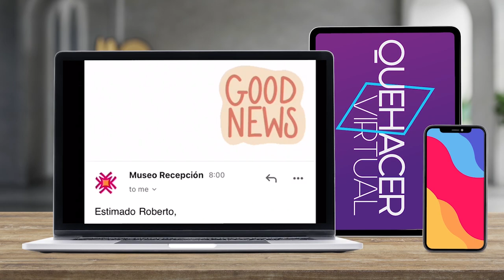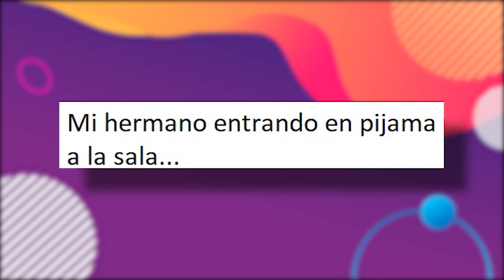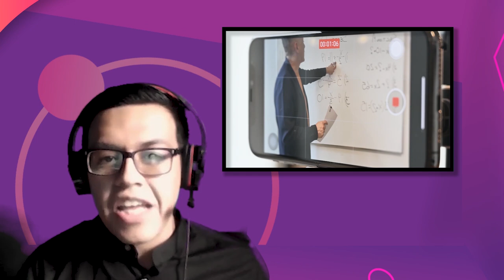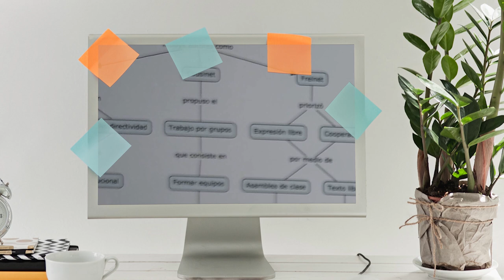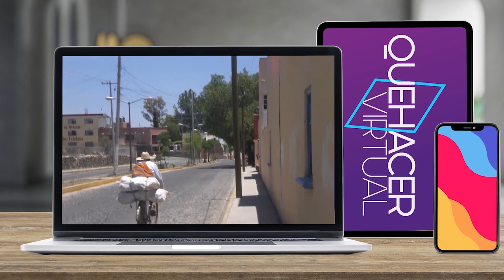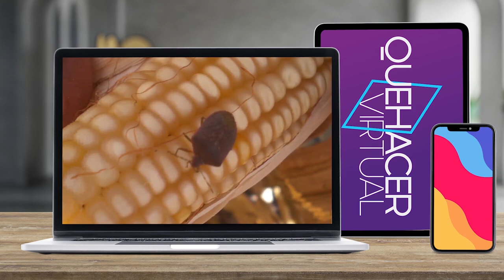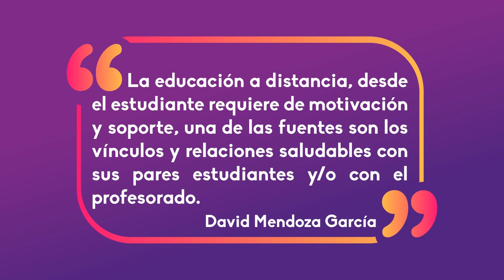08.- Entre la presencialidad y la virtualidad: un reto para tod@s | Quehacer Virtual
Les presentamos el octavo programa "Entre la presencialidad y la virtualidad: un reto para tod@s" de la serie: "Quehacer Virtual" en producción de la Coordinación de Universidad Abierta, Innovación Educativa y Educación a Distancia

Regreso a clases: Docentes y estudiantes se enfrentan al reto de regreso a clases. En este programa te presentamos los desafíos de entre la presencialidad y la virtualidad.

Conducción: Hatsuko Nakamura
La historia detras del alumno: Priscila Salazar Grande, Karen Sánchez Montiel
Invitado: Ricardo Adán Jiménez Waldo
El Profe: Octavio Contreras Borceguí
La madre, el padre, el tío... Ivana Mosri, Luz María Ruiz
Meme educativo: Guadalupe Michel Pérez Navarrete
La hora libre: Miranda Gómez Mosri
Historias de éxito: Joaquín Navarro
Enseñar mejor: Los Tips Adria Escalente Torres
Noticia Educativa Adalberto Santana
El reportero escolar: Andrea Gerónimo Trejo
Nuestra frase: David Mendoza García
Realización y postproducción: Miriam S. Gallegos Muñoz
Diseño Original de imagen: Andrea Hernández Ulloa
Música y Diseño de audio: José M. Mondragón Cruz
Asistente de producción: Paulina A. Díaz Sánchez
Ingeniería: Fermín Flores Buendía
Idioma: Español
País: México